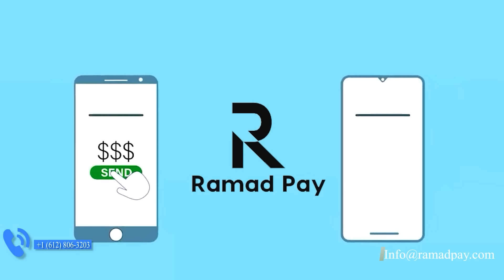"Somalia haddii ay nuclear hayso malaha way innagu dhufan lahayd "Madaxweyne Biixi